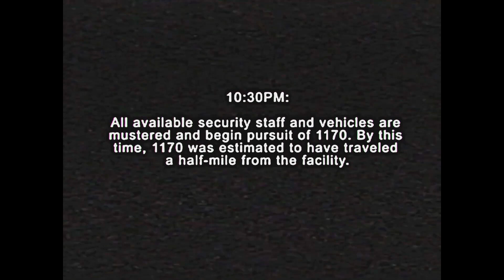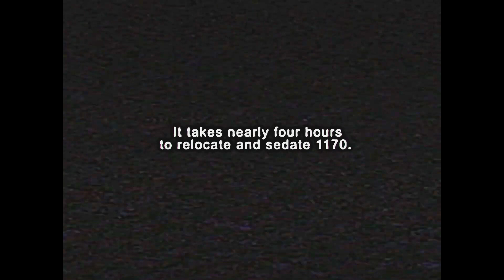Poppy Playtime Chapter 3 - Huggy Wuggy Return & Gas Mask Lore...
PEACE